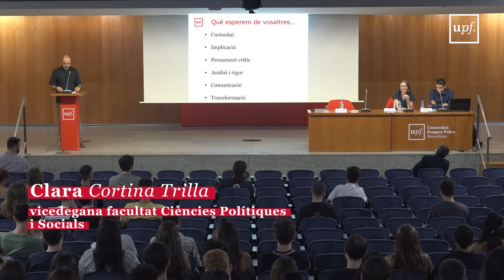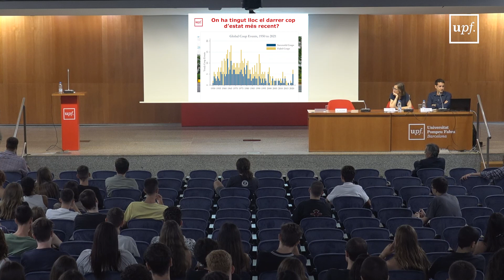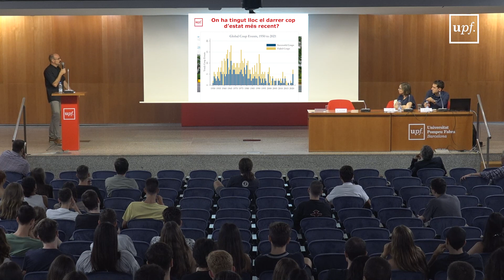Sessió de benvinguda del grau en Ciències Polítiques i de l'Administració. 2022-23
Facultat de Ciències Polítiques i Socials. Universitat Pompeu Fabra. 19 de Setembre del 2022